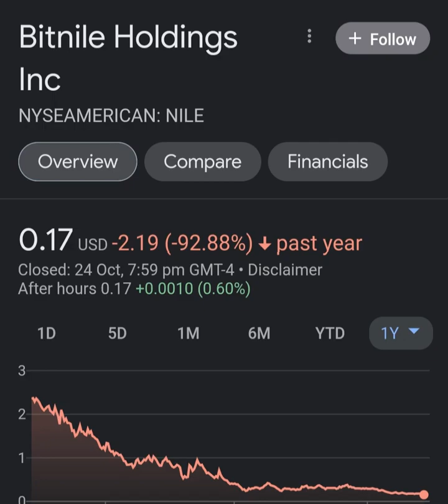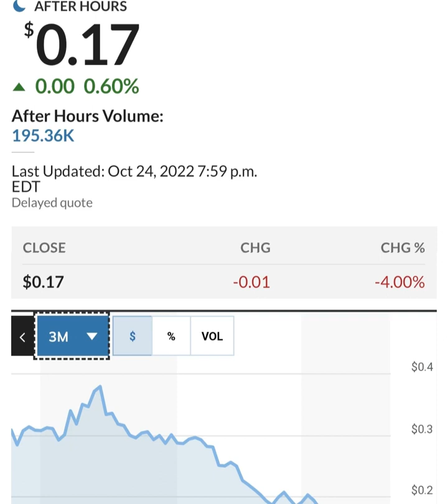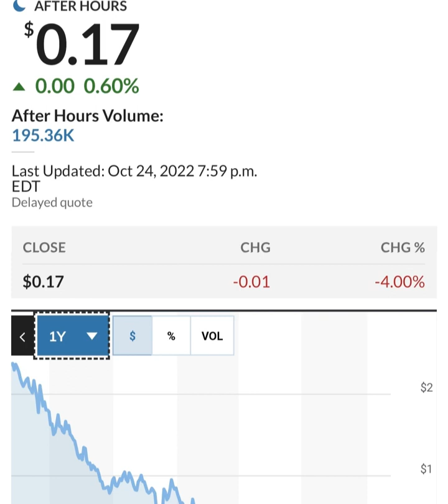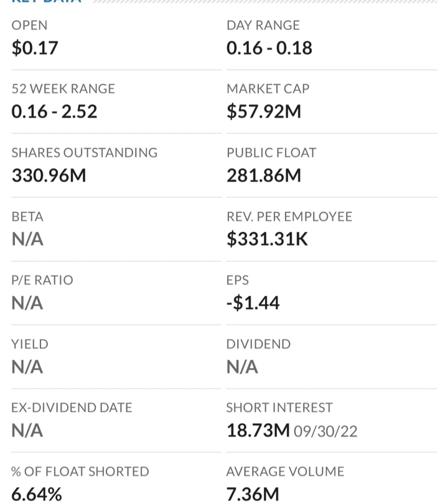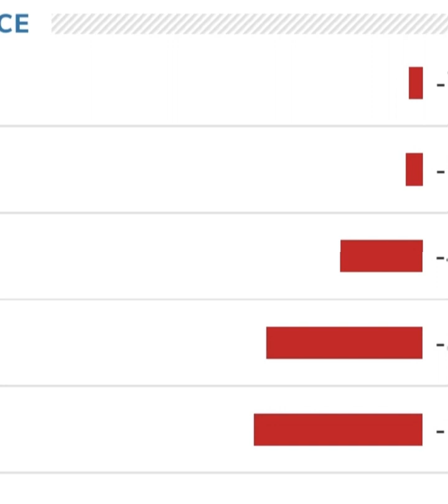🚨 NILE Stock Bitnile Holdings NILE STOCK PREDICTIONS NILE Stock Analysis STOCK MARKET NILE today 1